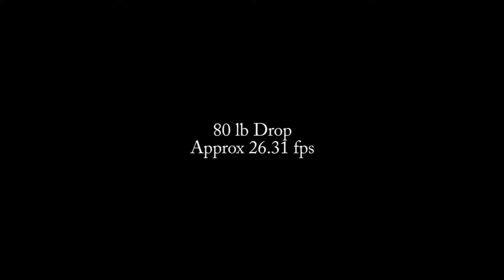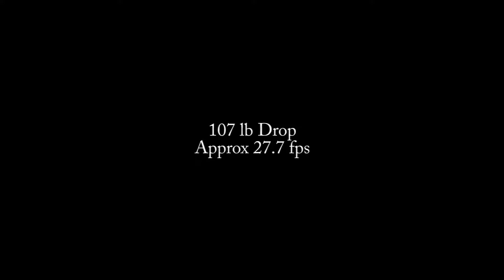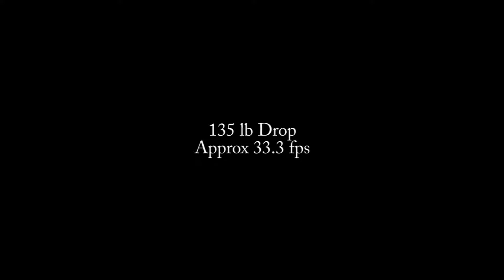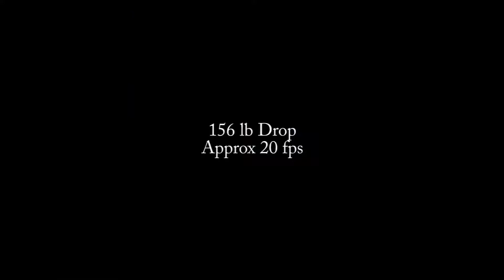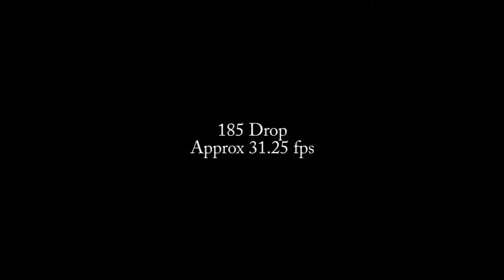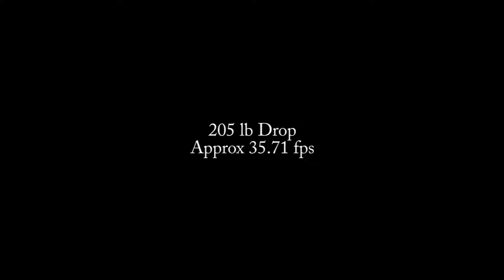Ultralight Type Aircraft Unmanned Resupply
This video show payloads being dropped from unmanned ultralight type
aircraft.